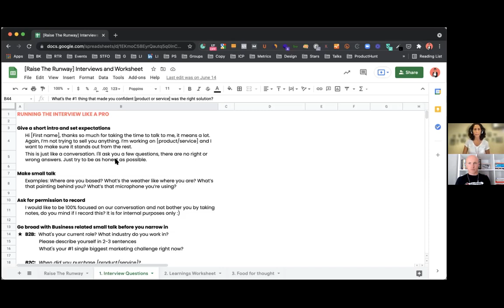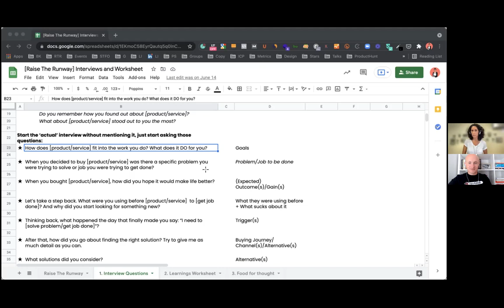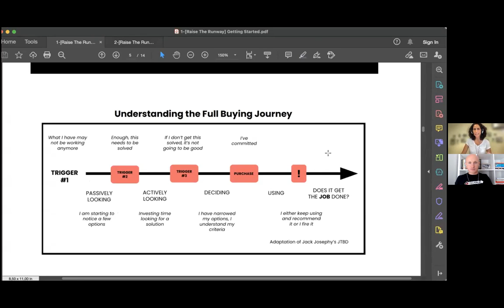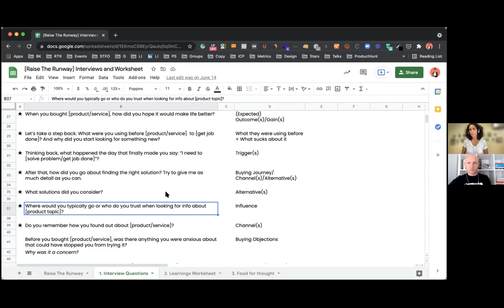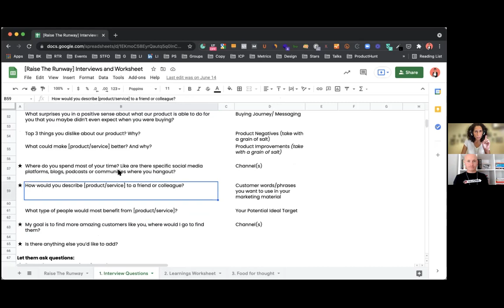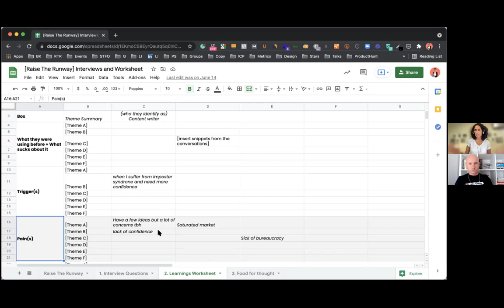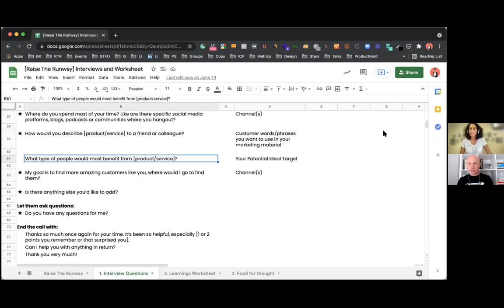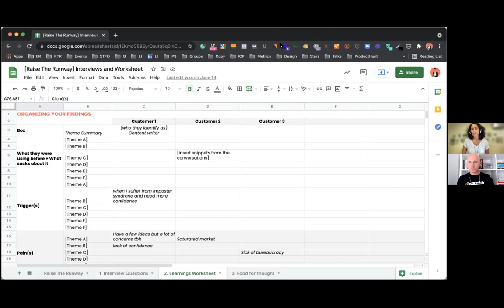The Art Of The Customer Interviews with Zineb Layachi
Most marketing campaigns are doomed beforehand because of naive B2B funnels.

​ The B2B companies that still think that their customers have a linear buying process like:

​- Saw the ad / Outreach message / Website snippet on Google and clicked the CTA

​- Arrived at the landing page and submitted a form or purchased the product

​... are burning the marketing budgets.

​ The truth is that the decision-making process usually happens in "the dark funnel":

​- Communities where your customers ask their peers for the recommendation

​- Live events of industry thought leaders

​Companies don't invest in creating demand and building visibility where the buyers hang out because:

​a) They can't attribute it to revenue

​ b) They don't understand when and how they can generate leads

​ c) It requires investing in demand generation, hiring content marketers, a building owned PR programs that seems to be sophisticated and unpredictable because of the 2 points I mentioned above

​Until the company cultivates the lead gen, company-centric approach, these obsolete naive lead gen funnels will exist.

​But the best part about this is that it opens the doors to a minor part of small companies that can grow pretty fast because they don't have real competition.

​ The only question is how to define the dark funnel?

​One of the ways we do it is by running in-depth customer interviews.

​I'm going to host a new episode of the Full-Funnel Podcast with Zineb Layachi where we are going to chat about how to run the customer interviews to:

​- Refine your ICP and positioning

​- Define what influences the decision-making process at your key

​- Understand the "dark funnel"